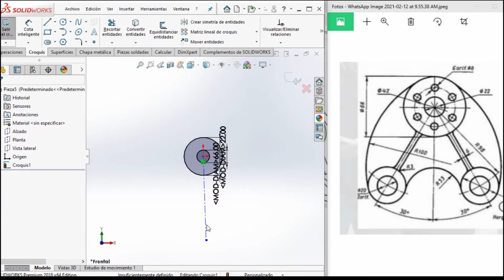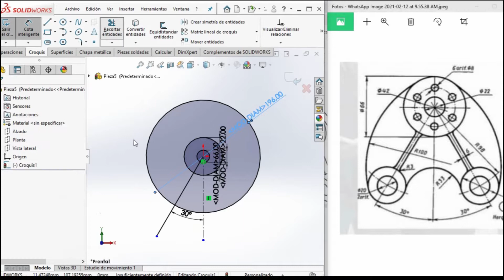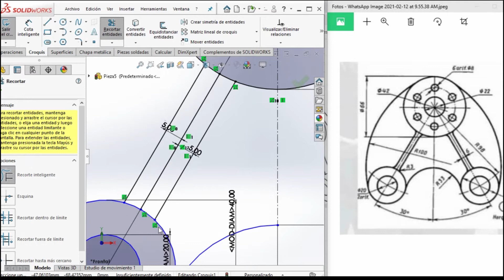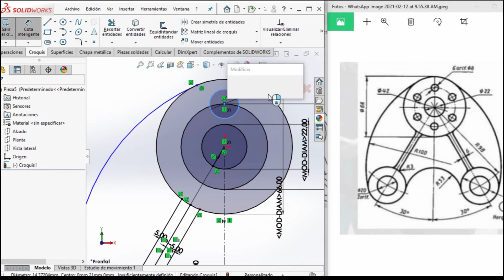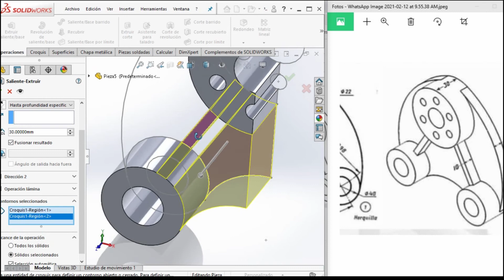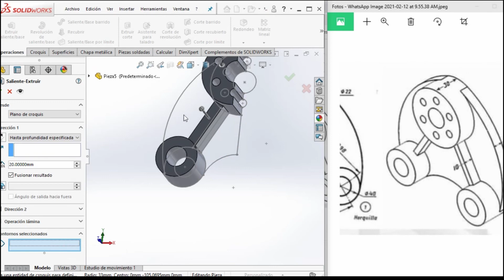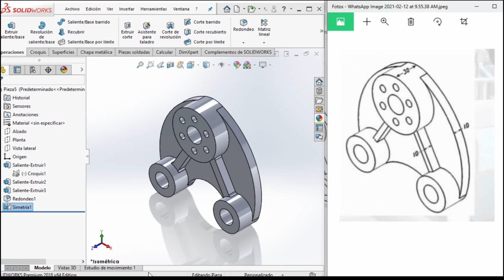Principiantes. Curso BASICO de SolidWorks/Software 3d CAD